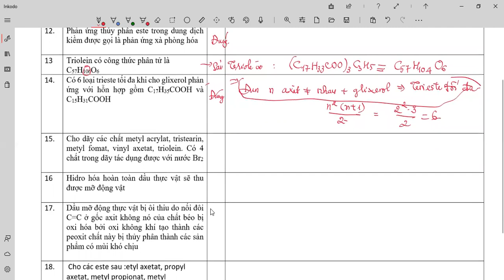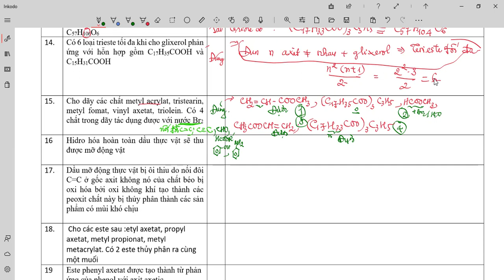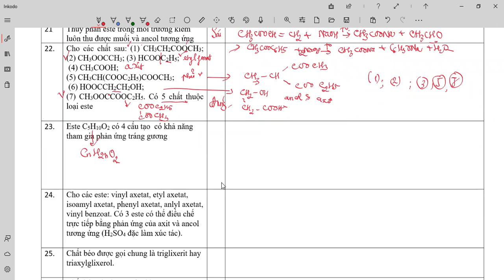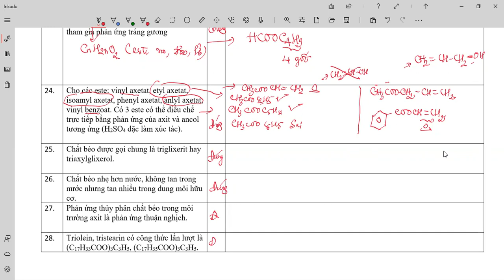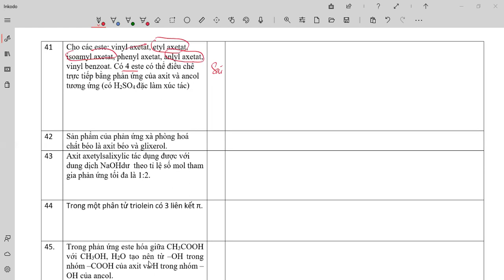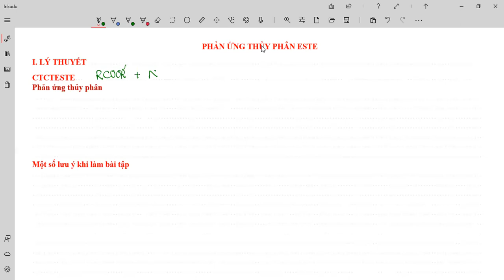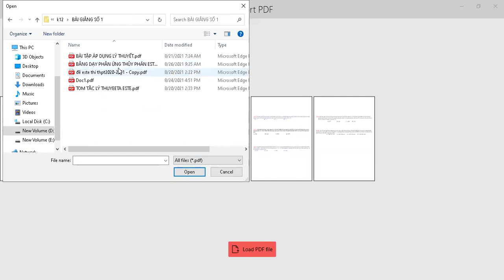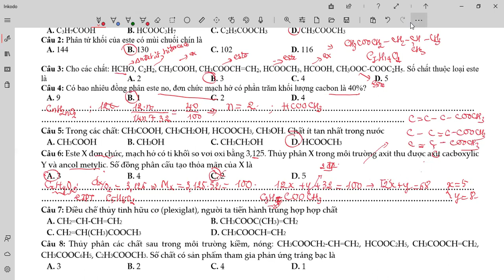12 2 buổi 4 zoom 0